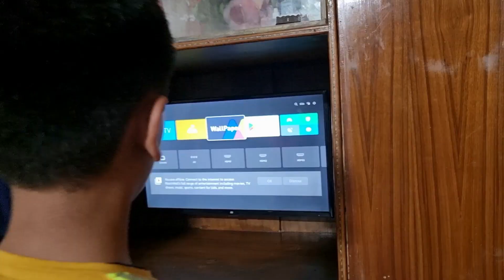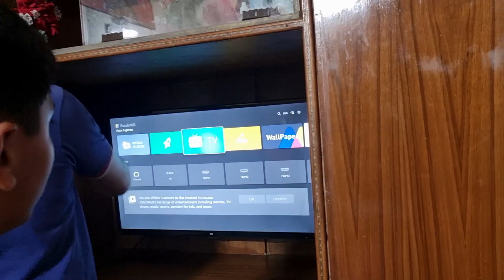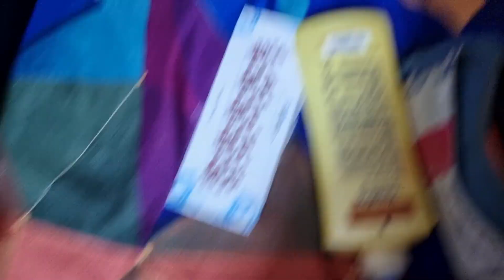देखिये आज मुझे gift🎁 में क्या मिला किसने क्या दिया।दूरियों से भी भाई- बहन का प्यार कभी कम नही होता।